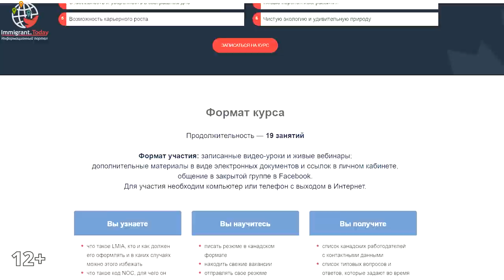Каких работников прямо сейчас не хватает в Канаде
Количество вакансий в Канаде растет как на дрожжах. Сейчас, по данным Статистического управления, этот показатель самый высокий за всю историю, вакансий стало больше аж на 72% по сравнению с 2020 годом, всего их сейчас 957 500.

В этом ролике вы узнаете, какие специальности прямо сейчас наиболее востребованы, в каких провинциях больше вакансий и с чем связана нехватка работников. Также я назову зарплаты по профессиям, которые сейчас нужны.

Видео №403